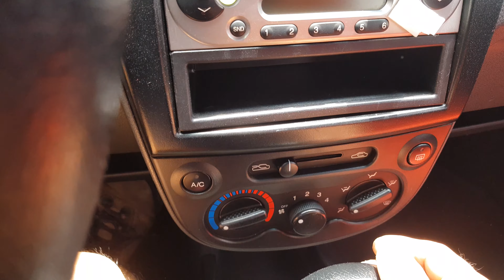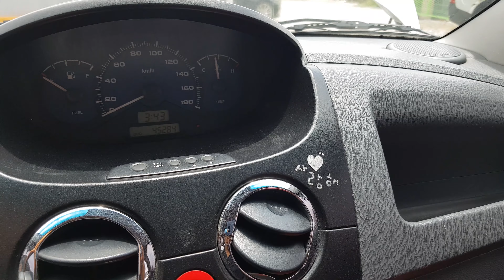ALL NEW MATIZ